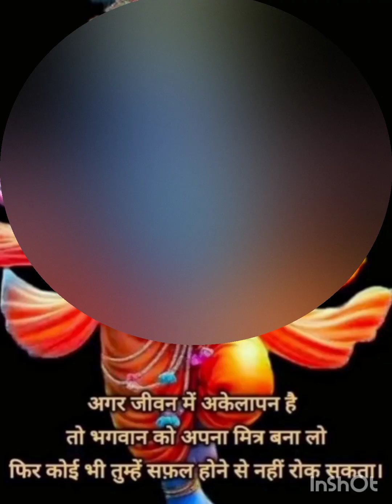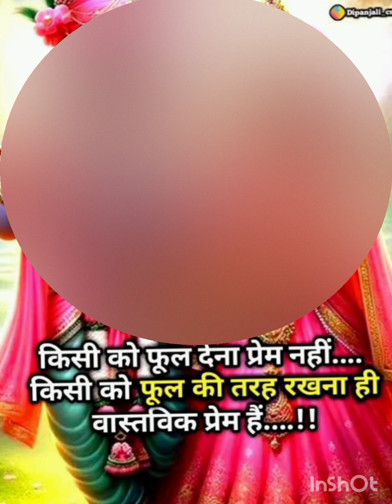श्रीमद् भागवत कथा 🙏🏻🙇🏻‍♀️. ठाकुर जी की नटखट बाल लीलाएं 😍. ठाकुर जी ने सबसे पहला शब्द क्या बोला 🤔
Bhagwat katha
Indresh upadhyay bhagwat katha
Premanand ji maharaj
aniruddhacharya ji
bageshwar dham shrimad bhagwat katha live,
bhagwat katha bageshwar dham gram gadha
 bhagwat katha live channel, bhagwat katha live day 4
 bhagwat katha live today
bhagwat katha shri indresh upadhyay ji
 sanatan dharma, shrimad bhagwat katha
 shrimad bhagwat katha live
bhaktmaalkatha​ indreshji
radhe​ krishna
krishnabhakt​ kathaye
indreshji​ podcast
raidas​ ji adbhut prshang indresh ji
indreshji​ katha vrindavan 2024

indreshjibhajan,
barsana,
indreshji upadhyay ji,
indreshji krishna Baal Leela,
indreshji upadhyay ji bhajan,
indreshji krishna lilaye,
indreshji upadhyay ji katha,
indreshji bhakt Charitra kathye,
indreshji ji vrindavan dham katha,
indreshji katha 2023
indreshji meera Charitra prasang,
surdaas ji prasang by indresh ji Maharaj
krishna status,
krishna uddhav Chari
bhakti path,
bhakti pathiik,
sanatan dharam kathaye,
Girdhar Lalji,
Hindu,
kashi,
Banaras,
Shri Krishna Baal Leela by indresh ji Maharaj ,
baal Leela krishna indreshji upadhyay ji,
Aastha chennal indresh ji,
indreshji live kathaye,
indreshji Katha,
indreshji ki Katha,
indreshji ji adbhut Katha prasang, indreshji bhajan,
kishoriji,
indreshji podcast,
madhav Das ji charitra by indreshji upadhyay
indresh ji,
katha by indresh ji maharaj,
indresh ji maharaj katha,
indresh maharaj ji ki katha,
baal leelaye indresh ji maharaj,
indresh ji maharaj bal leela,
indresh maharaj katha,
indresh maharaj
indresh ji maharaj,
indresh ji katha,
thakur ji bal leela by indresh upadhyay,
indresh ji bhajan,
indresh maharaj krishna leela,
indresh ji ki katha,
indresh ji maharaj podcast,
bhagwat katha indresh ji maharaj,
indresh upadhyay,
indresh ji krishna leela,
indreshji Maharashtra katha 2024 ,
bhagwat katha live aastha channel,
bhagwat katha jaya kishori,bhagwat katha live bageshwar dham,bhagwat katha live today,